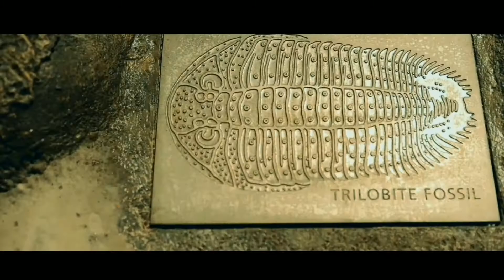Geology in a Minute: BRANCHES OF GEOLOGY I BSCE 2C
A minute informative video about the Branches of Geology

REFERENCES

Submitter by Group 3
Group members:
Yuro, Reynan Jake
Adorna, Crissa
Orellana, Karla Mikaela
Carino, Jay M
Fababier, John Glen

Eulogio Amang Rodriquez Institute of Science and Technology
BSCE 2C